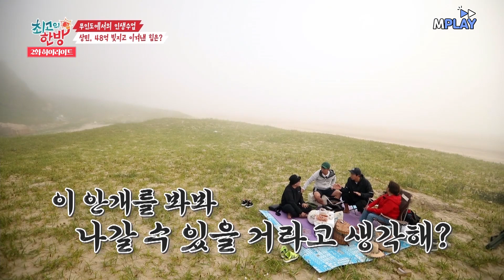이상민의 과거🔥 끊어버리는 탁재훈ㅋㅋ 괜히 칭찬 했다가 ㅋㅋㅋㅋㅣMBN 20190723 방송